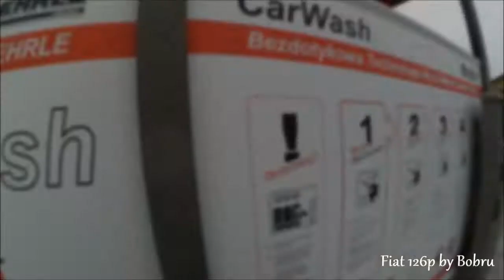Fiat 126p by Bobru - lany poniedziałek